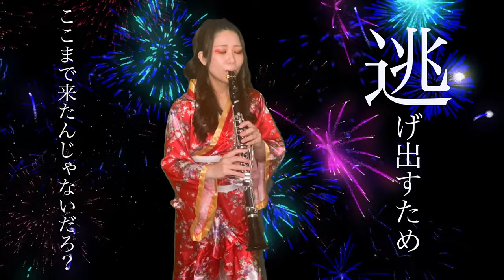【クラリネット】Aimer『残響散歌』演奏してみた【鬼滅の刃遊郭編】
2/5東京クラリネットフェスティバル

演奏、案件の依頼はこちら

Clarinet：Tosca
Mouthpiece：B40
Ligature：EDDIE DANIELS EXPRESSIONS LIGATURES
Leed：RICO Grand Concerto 3 1/2 UNFILED